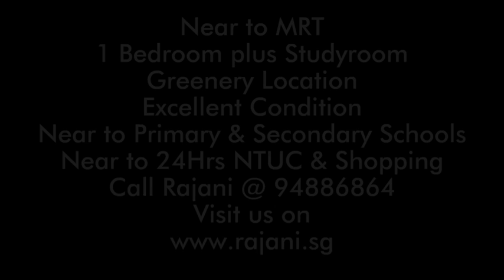estuary edited video